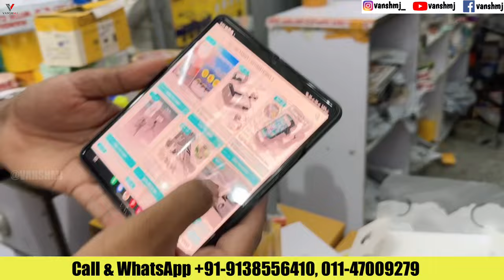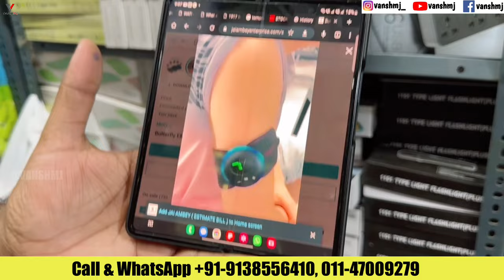Cheapest mobile accessories wholesale market in Gaffar market Karol Bagh Delhi Jai ambey enterprises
Note: Minimum order value is 5,000 as on quantity of each and every item (Single Pcs is not allowed in any order).
For Bulk Deals In Cartoons
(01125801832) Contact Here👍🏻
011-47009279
 Address: 3356, Christian Colony ,Gali number-3,Near PNB Bank, Bank Street, Gaffar Market, karol Bagh,